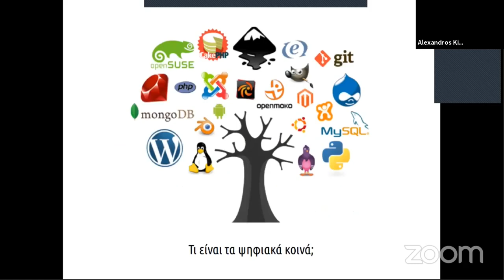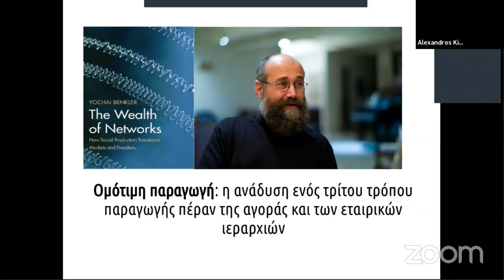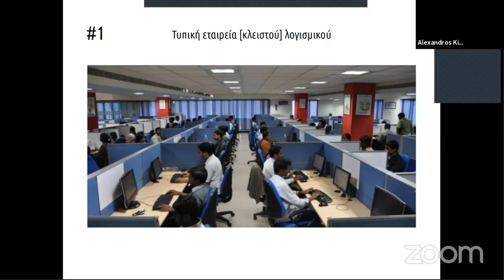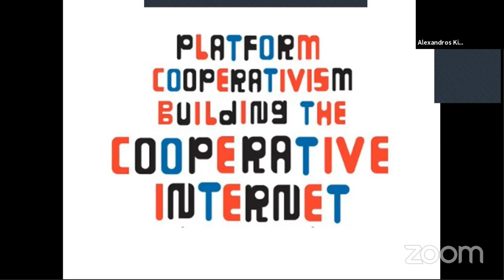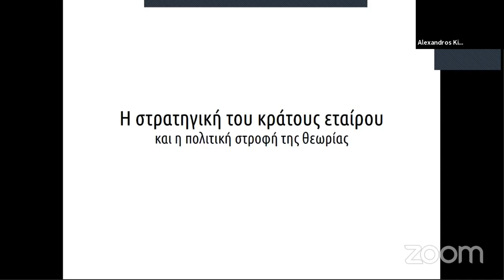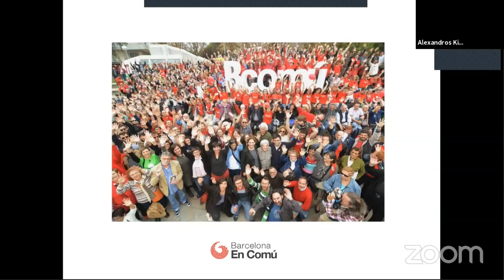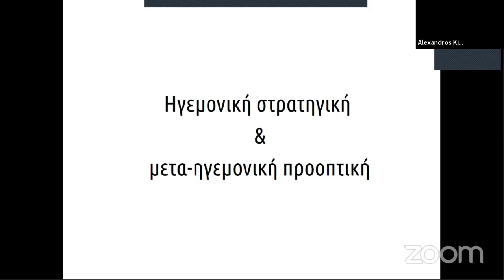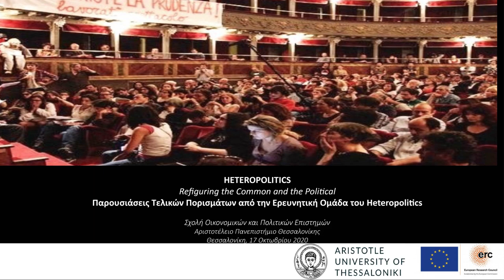Εργαστήριο Heteropolitics στο Αριστοτέλειο Πανεπιστήμιο Θεσσαλονίκης, 17 Οκτωβρίου 2020.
Βίντεο από την πρώτη μέρα (17 Οκτωβρίου 2020) του εργαστηρίου Heteropolitics στο Αριστοτέλειο Πανεπιστήμιο Θεσσαλονίκης, που περιλαμβάνει την παρουσίαση των τελικών πορισμάτων από την ερευνητική ομάδα του Heteropolitics.

Video from the 1st day of the Heteropolitics workshop, which was held on 17-18 October 2020 at the Aristotle University of Thessaloniki.